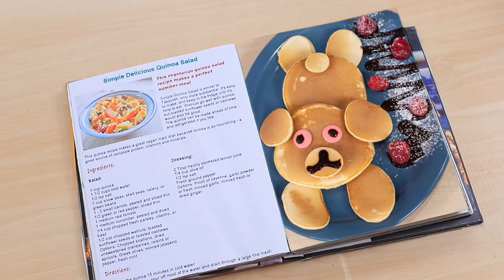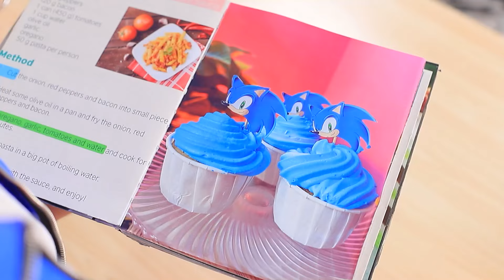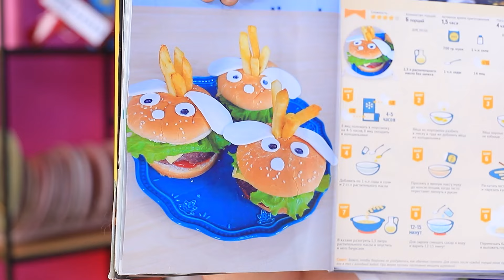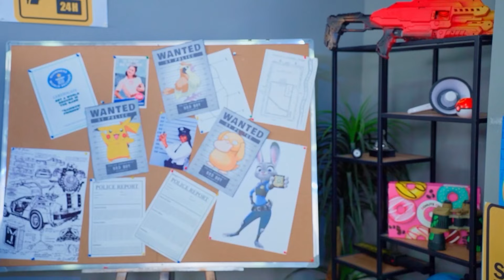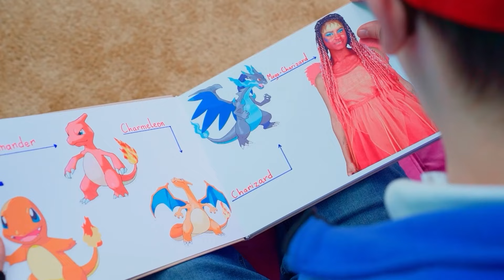Eu vs Bunica Provocarea de Gătit! Sonic îl Salvează pe Pokémon din Închisoare! Provocare Alimentară!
Transformare Extremă cu Gagdeturi de pe TikTok! De la Barbie la Kuromi! De la Enid la Wednesday Addams!

Pregătește-te pentru o aventură epică alături de Sonic the Hedgehog în viața reală! În acest videoclip, Sonic vine în ajutorul unor Pokémon întemnițați și salvează ziua. Dar asta nu e tot - există și o provocare alimentară care îți va lăsa gura apă! Așa că puneți-vă centura și alăturați-vă lui Sonic în această călătorie sălbatică plină de acțiune, umor și bunătăți delicioase.